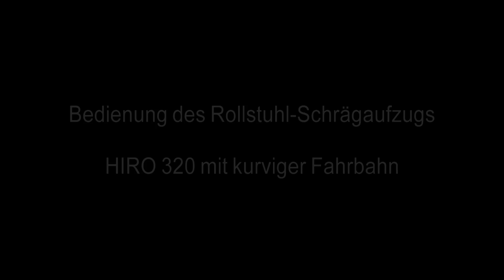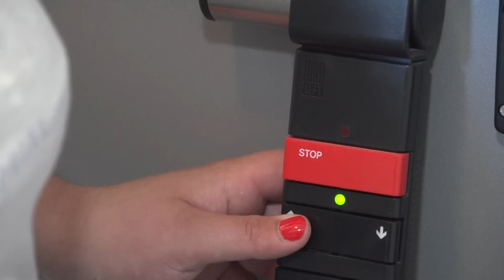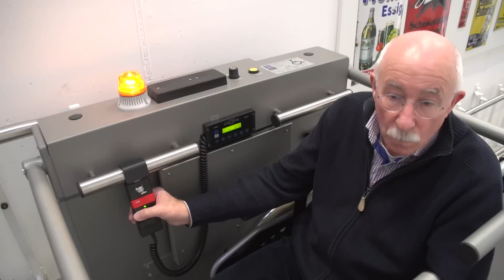Einfache Bedienung des Rollstuhl Schrägaufzugs HIRO 320 mit kurviger Fahrbahn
Der Rollstuhl-Schrägaufzug HIRO 320 mit kurviger Fahrbahn ist in jeder Hinsicht sehr leicht zu bedienen. Die komplette Bedienung erlernen Sie in der Regel innerhalb weniger Fahrten. Dieses Video zeigt wie's geht. Weitere Informationen zu unseren Schrägaufzügen finden Sie unter: